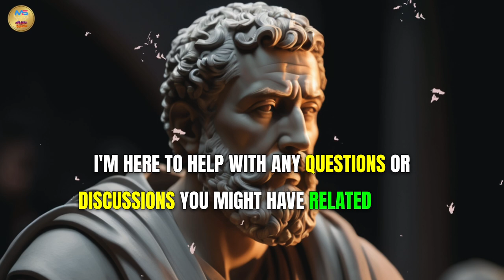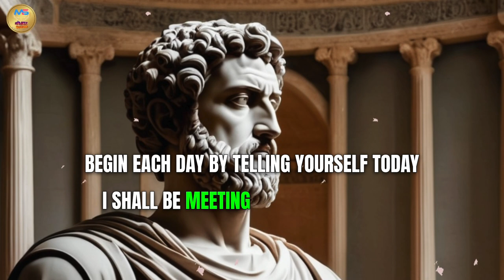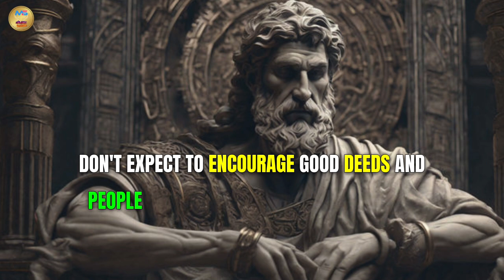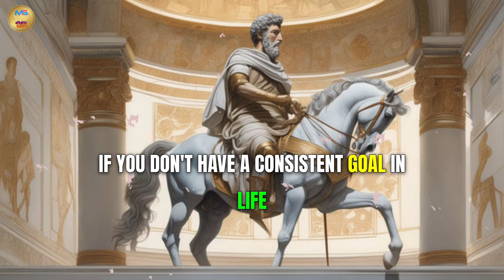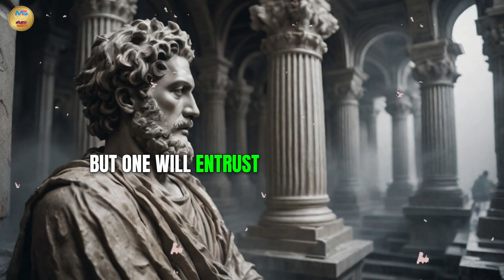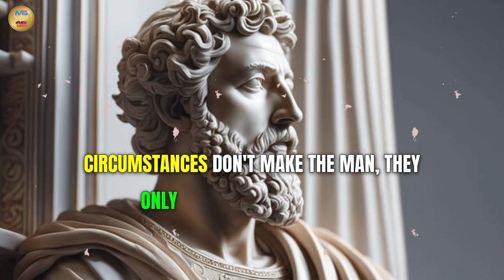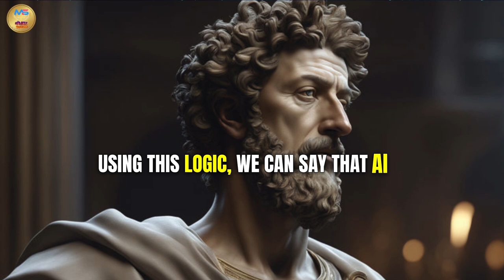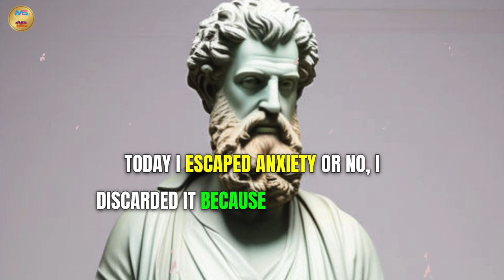Powerful Stoic Quotes That Will Change Your Life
The Most Life Changing Marcus Aurelius Quotes

🛑HOW WALKING AWAY CAN BE YOUR GREATEST POWER STOIC

🛑 8 stoic habits that willimprove your life

 Your Queries 👇
21 stoic quotes that will change your life
stoic quotes for dark times
stoic quotes for hard times
stoic quotes for the day,
100 of the greatest stoic quotes